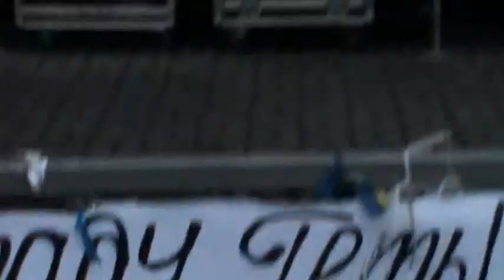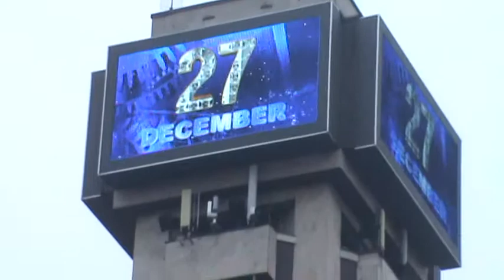Revolution. Украинская американка. Песня для Вас!